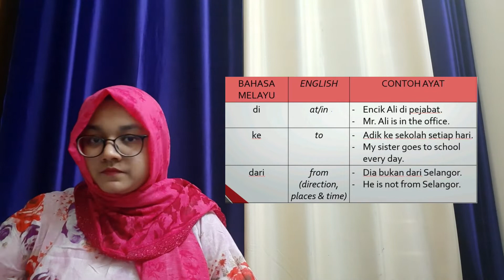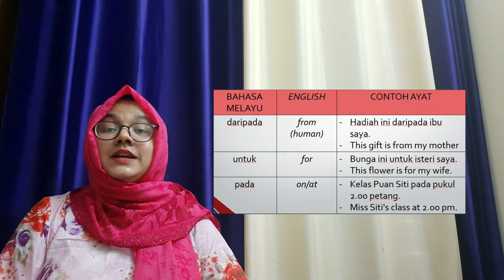Malay Language Communication _ Episode 28 _ Vocabularies you must know!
We make content to teach and help you to learn your lesson. Enhance yourself in class, work and in your day to day life.
It can only use for personal use and research.
Series: Malay Language Communication
Episode: 28
Instructor: Sumaya Rahmatullah (Department of Environmental Science & Technology, University Putra Malaysia).

Learn Bahasa Malaya Communication most efficiently! If you are planning to move to Malaysia for higher education, work, or any other purpose, you should learn the basics of Bahasa Malaya for integrating with the community.

Lekhapora Online is an education subsidiary platform. Our motive is to support you with free lectures on various subjects and test preparations, and we are always trying to improve our quality. Therefore, if you want to help us in our journey, you can provide your advertisements or donations to our company.